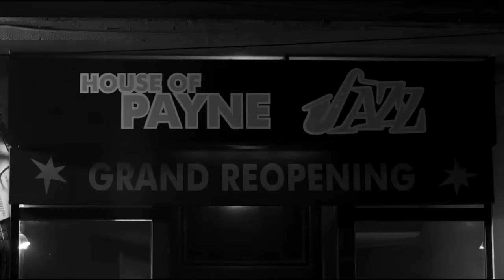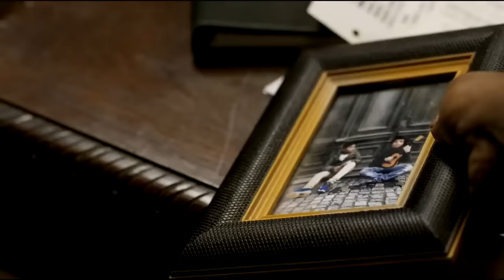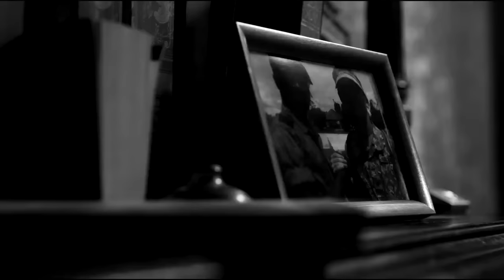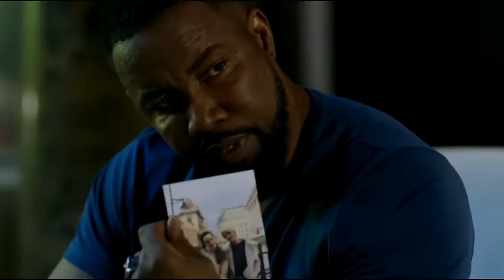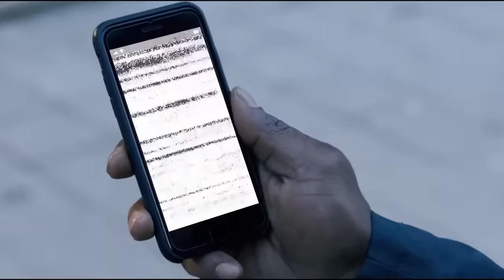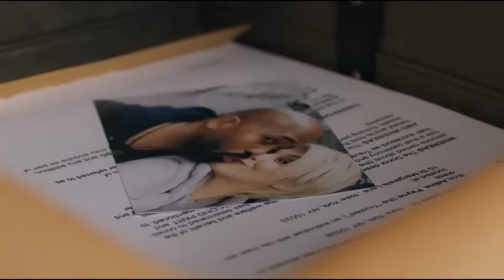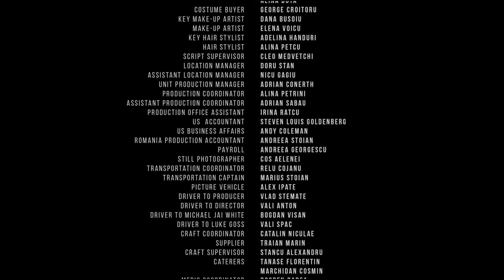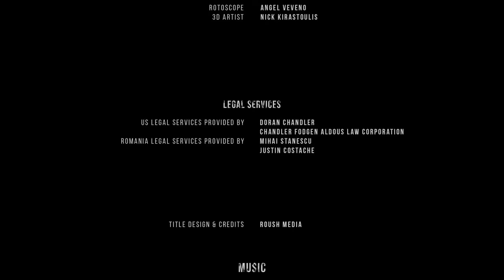The Avenger Action Movie 2022 full movie english Action Movies 2022